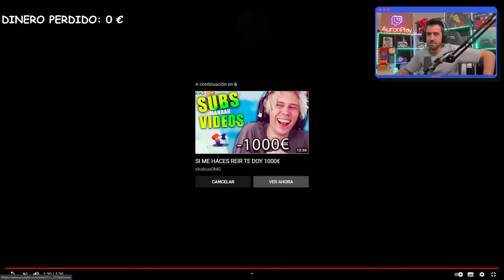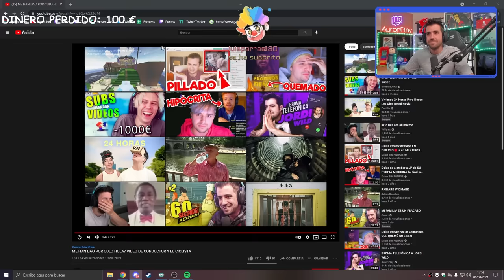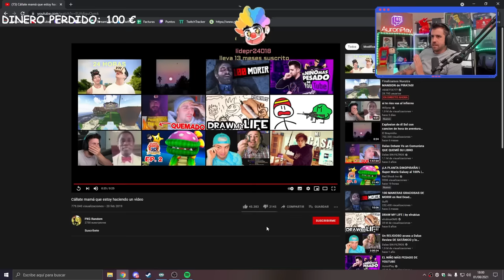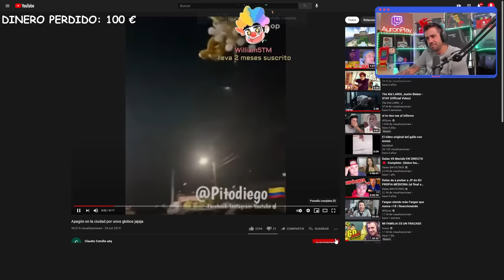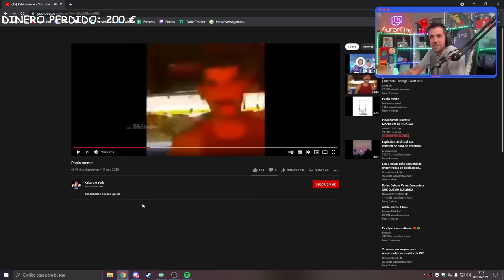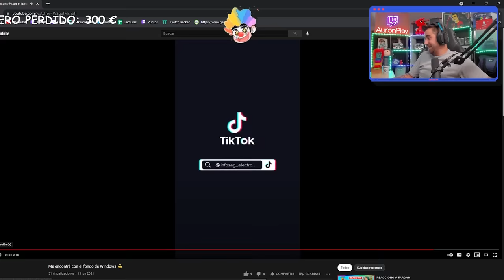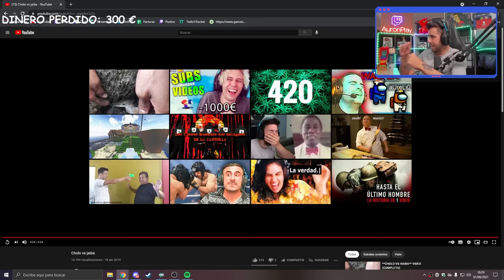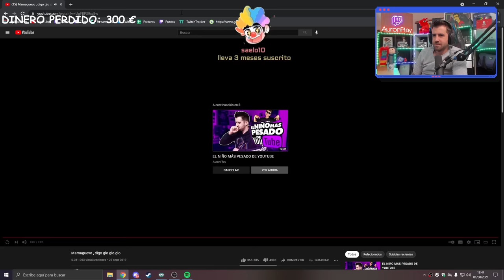SI ME HACES REIR TE DOY 100 EUROS